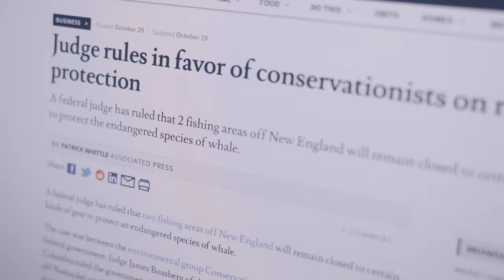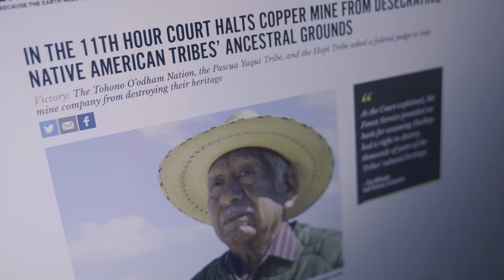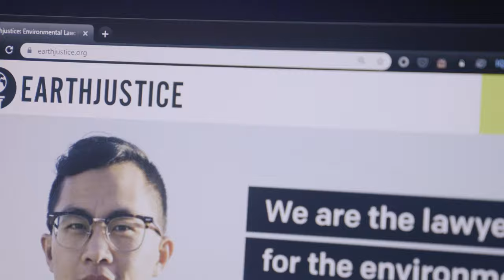The lawyers protecting our water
Let's talk about some lawsuits. We've got strong environmental protection laws in the US, but unless we hold governments and corporations accountable to their actions those laws don't mean anything. Earthjustice's David Henkin drops in to discuss the case he argued before the supreme court in November 2019.

Earth won! The supreme court came back in favor of protecting protecting water from polution. You can learn more about County of Maui v. Hawai'i Wildlife Fund

Voting is over for the Project For Awesome, but you can still watch the other Earthjustice videos here: